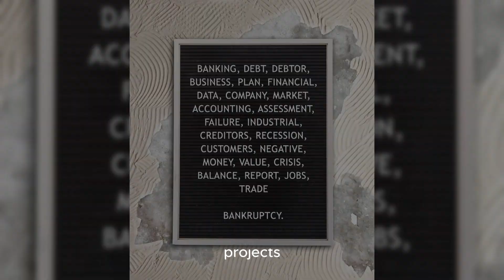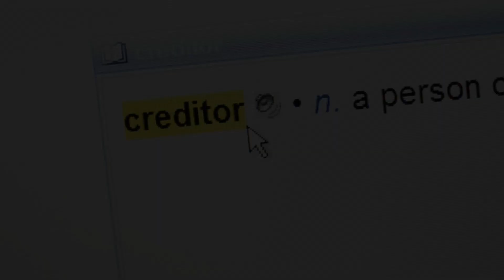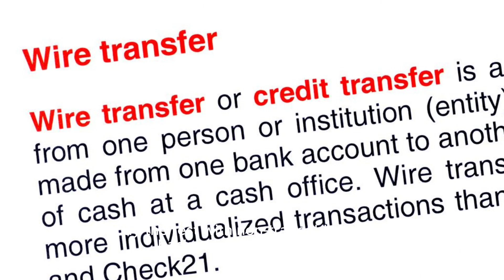Evergrande creditor group supports maintaining operations, How China’s Biggest Financial Headache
A key offshore creditor group of China Evergrande Group (3333.HK) supports keeping the developer operating, the South China Morning Post (SCMP) reported ahead of a court hearing on Monday that could decide to liquidate the indebted firm.

The group, which owns about $2 billion in offshore notes guaranteed by Evergrande, issued a statement late on Friday urging that Hengda Real Estate, Evergrande’s flagship onshore unit, be allowed to maintain operations to ensure completion of homes and delivery of homes, the newspaper said.

"No stakeholders of Hengda, be it customers, suppliers, creditors, or the (Chinese) government, would benefit from forcing Hengda into a multi-year, value-destructive bankruptcy process," it cited the statement as saying.

"Such a bankruptcy process would only detract from the common goals of ensuring the prompt completion of projects and the timely delivery of homes, as well as procuring the long-term sustainability of Hengda as a going concern."

Evergrande, the world's most indebted property developer, and the advisers to the creditor group did not immediately respond to requests for comment.

The SCMP quoted the advisers, the Kirkland & Ellis law firm and investment bank Moelis, as saying the creditors would "continue working together with Hengda and its management to support their efforts", adding there was "no benefit or upside" in any bankruptcy of Hengda to the noteholders.

Evergrande has until the Hong Kong court hearing on Monday to present a "concrete" revised debt restructuring proposal for offshore creditors, a judge said last month after its original plan had lapsed.

Reuters reported on Thursday that Evergrande this week sought to avert liquidation with a restructuring proposal, offering to swap some offshore debt into equity in the company and two Hong Kong-listed units, and repay the rest with non-tradeable "certificates" backed by offshore assets.

The creditors group responded by demanding a controlling equity stake in Evergrande and the two Hong Kong subsidiaries, a source familiar with the matter said on Friday.